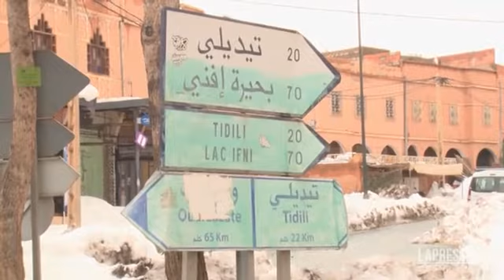Marocco colpito dal maltempo, le montagna dell'Alto Atlante innevate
Dopo una settimana di clima invernale

Una forte nevicata ha ricoperto le montagne dell'Alto Atlante in Marocco, colpito da una settimana di clima invernale. I filmati in arrivo da alcuni villaggi isolati nel nord-ovest della città di Ouarzazate mostrano alcune auto coperte di neve, ammucchiata anche ai lati delle strade (LaPresse/Ap) ( LaPresse/AP - CorriereTv ). Guarda il video su Corriere